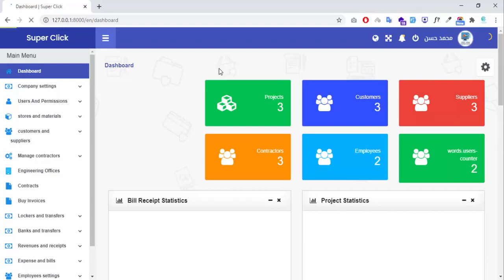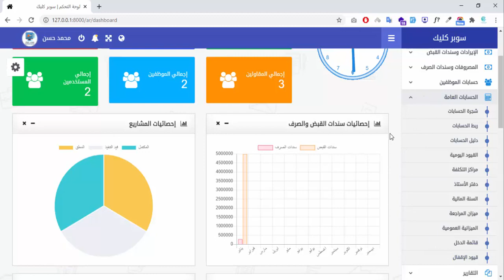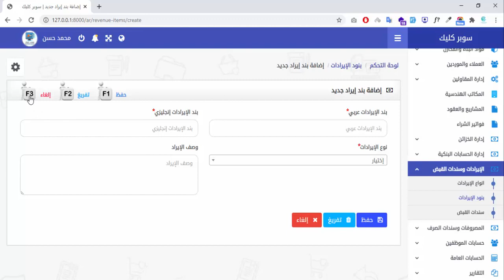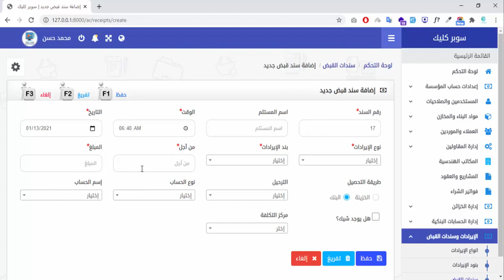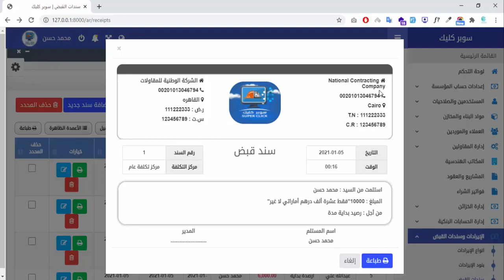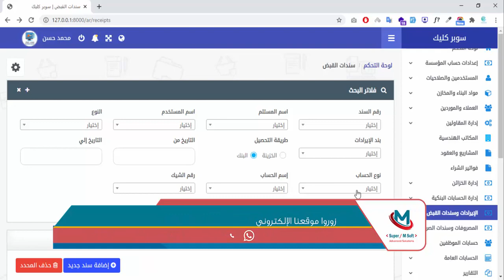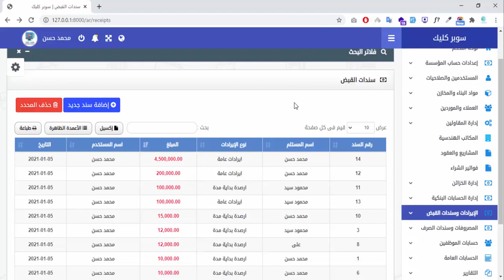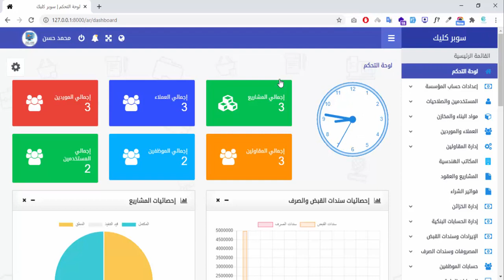إدارة الإيرادات وسندات القبض في نظام إدارة حسابات شركات المقاولات نظام سوبر كليك المتكامل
📞هاتف - واتس اب
سيد بدران